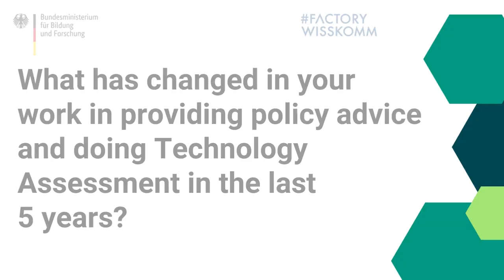What the future? Enhancing Science Communication for Policy Makers - Part 6: Lenka Hebakova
What is the future of science communication for policy makers in light of rapid changes in socio-technical contexts and global challenges? How can we deal with uncertainty, complexity, incomplete, manipulated or ever-changing knowledge when providing policy advice? What are strategies and activities in communicating science for political stakeholders in different countries?

ITAS asked experts in technology assessment from a wide array of countries to present their activities and experiences for the "FactoryWisskomm: The Convention ‘22" conference in Berlin.

Part six of the video series features Lenka Hebakova, researcher at the Technology Centre CAS.

00:19 What are current challenges and opportunities regarding science communication and TA activities?
03:02 What has changed in your work in providing policy advice and doing TA in the last 5 years?
06:55 What is the future of science communication for policy and political decision makers?